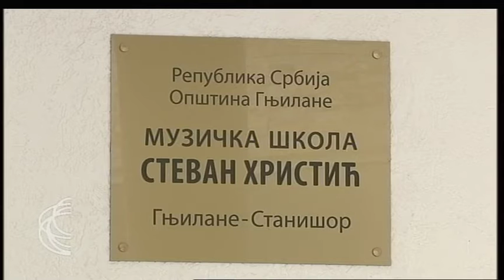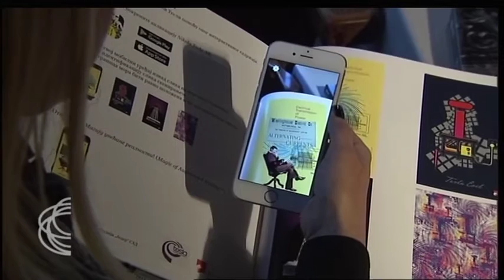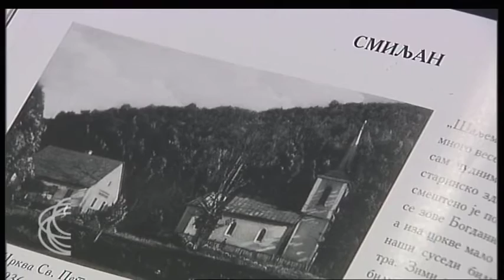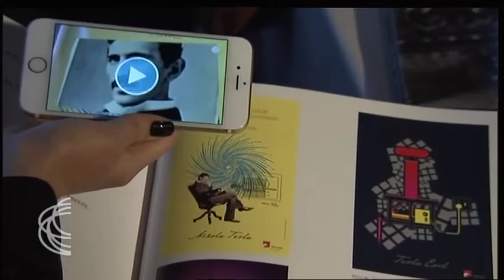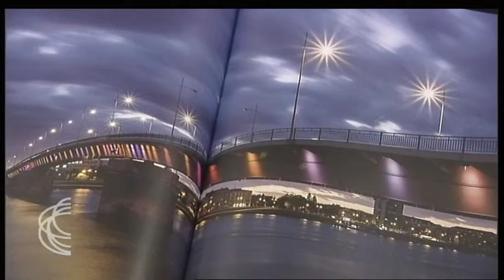MAGAZIN SRBIJE NA VEZI 18. 01. 2017.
Da ljubav i humanost ne znaju za granice potvrdiće svojim primerima gosti emisije Magazin Srbije na vezi, prve u 2017. godini.
Francuski humanitarac Arno Gujon koji predvodi humanitarnu fondaciju "Solidarnost za Kosovo", govori kako je dvanaesti put za redom Novu godinu dočekao sa Srbima na Kosovu, kao i o poljoprivrednim projektima, pomoći školstvu i zdravstvu, od 2004. do danas, gde su uložili preko četiri miliona evra. On danas živi sa suprugom Ivanom i kćerkom Milenom u Beogradu.
Upoznaćemo i sjajne đake i nastavnike Muzičke škole "Stevan Hristić" koji postižu odlične rezultate na takmičenjima, uprkos nehumanim uslovima za život. Školu pohađa 500 dece iz svih sela Kosovskog Pomoravlja. Njih je posetila Svetlana Vukmirović.
O svom životu i profesionalnom radu muzičara govore Galina i Saša Perić. Galina je iz Kijeva, a danas da živi u Požarevcu gde sa suprugom radi u tamošnjoj Muzičkoj školi. Oni će biti naši muzički gosti, kao i njihova deca Sofija i Filip Perić, inače muzički talenti. Gledaoci će biti u prilici da čuju od "Kaljinke", kola "Zvečanka" na harmonikama, do nove pesme u pop žanru.
Monografiju "Tesla", koja će biti uskoro predstavljena publici, a rezultat je zajedničkog rada stručnjaka, ljubitelja dela Nikole Tesle, Fondacije "Tesla iz Filadelfije" i naših ljudi iz Srbije, u emisiji će predstaviti urednik ovog izdanja Duga Radovanov. Monografiju prati i najsavremenija video prezentacija, u kojoj su i dva filma o Tesli.
U prilogu Rade Đokić predstavićemo devojčicu Milicu Stojanović, čije pojanje Apostola u Bogorodičinoj crkvi u Inđiji zadivljuje posetioce.
Gost emisije je i akademski slikar i profesor slikarstva Nenad Stanković, čije slike će biti izložene u našem studiju.
Urednik emisije: Suzana Gvozdenović Puzović